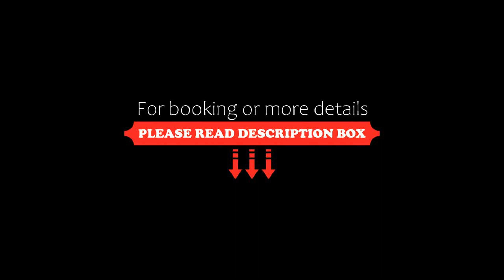LES HALLES 2 Hypercentre TV ORANGE Fibre, Mont-de-Marsan, France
About Property:
You're eligible for a Genius discount at LES HALLES 2 - Hypercentre - TV ORANGE - Fibre! To save at this property, all you have to do is sign in.
Located 8.9 km from Mont de Marsan Golf Course, 29 km from Tursan Golf Course and 46 km from Gaujacq Castle, LES HALLES 2 - Hypercentre - TV ORANGE - Fibre provides accommodation situated in Mont-de-Marsan. The property is non-smoking and is set 1 km from Mont de Marsan Train Station.

Property Type: Hotel
Address: 6 Rue Dominique de Gourgues, 40000 Mont-de-Marsan, France
Searching For
1. LES HALLES 2 Hypercentre TV ORANGE Fibre - Mont-de-Marsan - France
2. LES HALLES 2 Hypercentre TV ORANGE Fibre - Mont-de-Marsan - France Address
3. LES HALLES 2 Hypercentre TV ORANGE Fibre - Mont-de-Marsan - France Rooms
4. LES HALLES 2 Hypercentre TV ORANGE Fibre - Mont-de-Marsan - France Amenities
5. LES HALLES 2 Hypercentre TV ORANGE Fibre - Mont-de-Marsan - France Offers and Deals
Audio Credit:
Track Title: Subway Dreams
Artist: Dan Henig